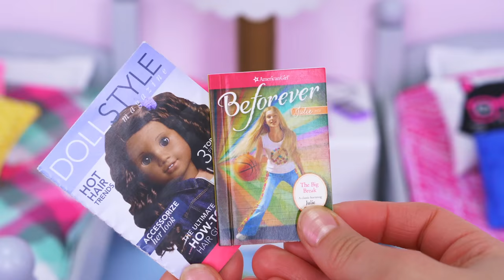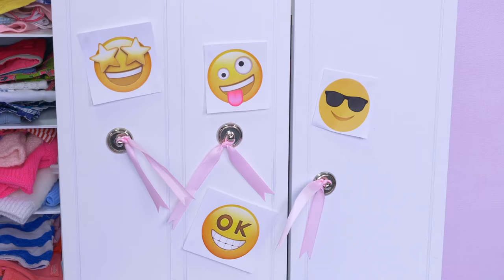Baby Dolls Pillow Fight in Bunk Bedroom! Play Toys friendship story!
American girl dolls wake up in the dollhouse and start a fun pillow fight. The friends then make breakfast and dress up. Good habits for kids with Play Toys!